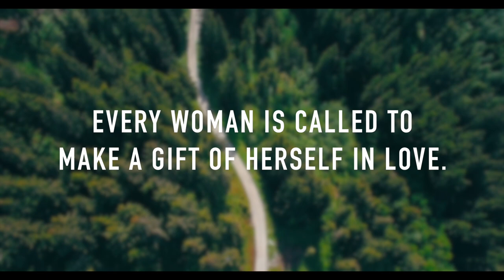Avow Trailer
Avow creates small “discernment groups” to help Catholic women explore religious life.